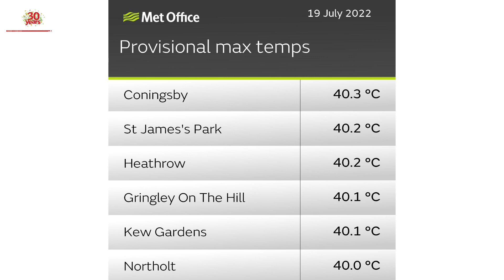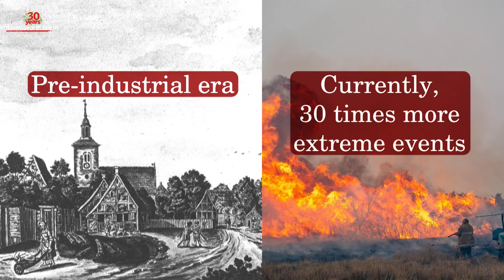UK Heatwave: Hottest summer ever?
On July 19, London Heathrow reported a temperature of 40.2°C at 12:50. It is the first time ever that UK recorded temperatures above 40 degree celsius. UK Met officials announced, “40 Celsius has provisionally been exceeded in the UK,” This includes Heathrow, Coningsby, St James park and Kew Gardens among others.

This record rise in temperature came just days after the UK declared a national emergency, issuing its first red extreme heat warning cautioning citizens that illness or death may occur even “among the fit and healthy, and not just in high-risk groups.”

In UK, a Level 4 national emergency is declared when a heatwave is so severe that its effect extends outside the health and social care system.

The highest officially recorded temperature in the UK was 38.7°C in Cambridge in 2019. However, this year several Cities have already surpassed the 2019 temperature peak.

Why is the UK experiencing a severe heatwave?

In the past three decades, UK has become 0.9°C warmer. The summer of 2018 was the second hottest summer, followed by summer of 1976.

The Met office has said, the UK is 30 times more likely to see such hot summers now compared to the time before the industrial revolution, the point since humans started producing emissions responsible for Global warming. Experts say emissions like Carbon dioxide and Greenhouse gasses are responsible for warming the climate as they trap the sun's heat.

UK is preparing itself for what could be its hottest summer ever. Schools are closing early and relaxing uniform norms. Experts have advised citizens to avoid going out in summer. National Health services warned there would be greater demand for ambulances in the coming days.